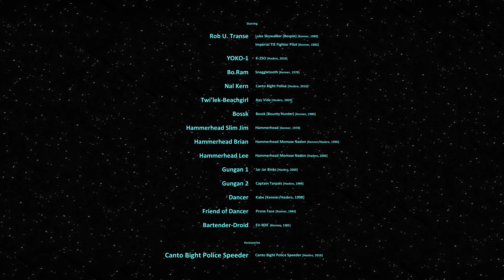Star World Ep07 Three Hammerheads With A Valachord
Star Wars Vintage Kenner Action Figures in ordinary stories in a galaxy far far away